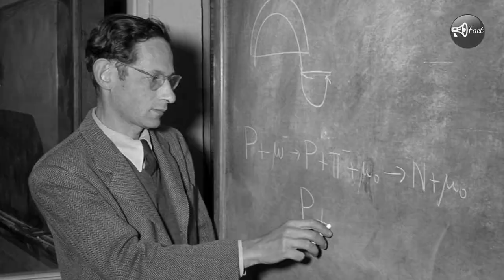You might not know these Facts About the Atomic Bombing of Hiroshima and Nagasaki